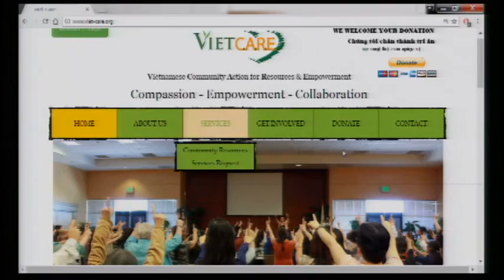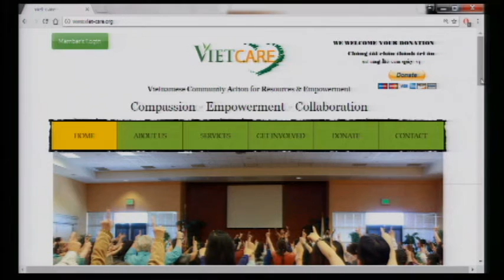VIET VIEW SUC KHOE TAM LY GIA DINH CONG DONG 2016 09 25 P4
VIET VIEW SUC KHOE TAM LY GIA DINH CONG DONG 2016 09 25